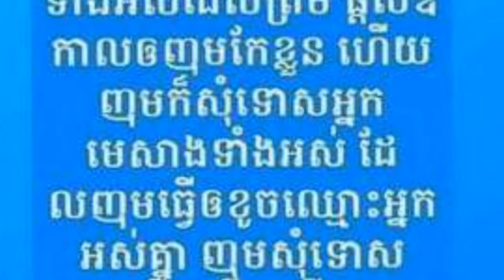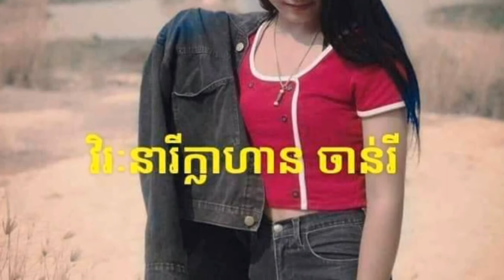ទីបំផុតនារី​ជេីង​ខ្លាំងប្រចាំស្រុកមេសាង​ បាន​បង្ហោះសារ​សុំទោស​ជា​សាធារណៈ​ហេីយ​ និង​ព្រមទទួល​ស្គាល់​ក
Finally, an angry woman in April's district posted a public apology and confessed to the mistake she made.

ទីបំផុតនារី​ជេីង​ខ្លាំងប្រចាំស្រុកមេសាង​ បាន​បង្ហោះសារ​សុំទោស​ជា​សាធារណៈ​ហេីយ​ និង​ព្រមទទួល​ស្គាល់​កំហុសដែលខ្លួនបានធ្វើ​ ដោយបាននិយាយរៀបរាប់ថា

channel/ព័័ត៌មានចំរុះ